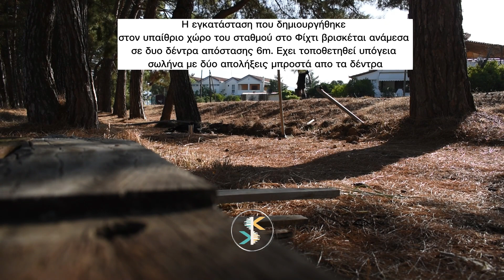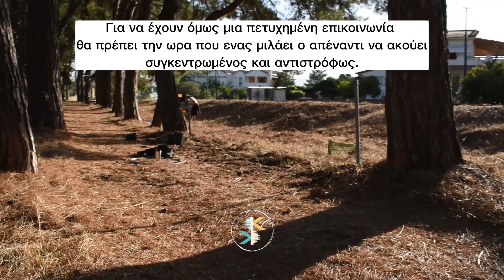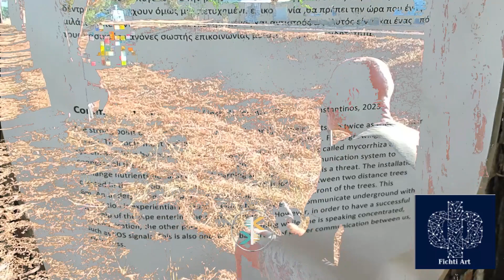Εικαστική Εγκατάσταση ''Επικοινωνία Δέντρων'' 2023, Installation Art '' Communication of Trees 2023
Επικοινωνία των δέντρων / Εγκατάσταση στον χώρο / Κουμλής Κωνσταντίνος, 2023Το δυνατό σημείο των δέντρων είναι ο υπόγειος κόσμος, καθώς οι ρίζες τους έχουν διπλάσιο εύρος από το φύλλωμα τους. Οι ρίζες συναντιούνται και προσφέρουν αποδοτικότερη επικοινωνία. Οι μύκητες που αναπτύσσονται στο σύστημα των ριζών επίσης βοηθούν απορροφώντας τα σάκχαρα που περισσεύουν.Αυτή η σχέση ονομάζεται μυκόρριζα και συνδέει όλα τα δέντρα ενός δάσους, δημιουργώντας ένα υπόγειο σύστημα επικοινωνίας για να ανταλλάσσονται θρεπτικά συστατικάαλλα και να στέλνονται προειδοποιητικά σήματα όταν υπάρχει κάποια απειλή. Η εγκατάσταση που δημιουργήθηκε στον υπαίθριο χώρο του σταθμού στο Φίχτι βρίσκεται ανάμεσα σε δυο δέντρα απόστασης6m. Εχει τοποθετηθεί υπόγεια σωλήνα με δύο απολήξεις μπροστά από τα δέντρα. Η εγκατάσταση αυτή είναι βιωματική γιατί δίνει την δυνατότητα σε δύο θεατές να επικοινωνήσουν υπογείως με την βοήθεια της σωλήνας μπαίνοντας στην θέση των δέντρων. Για να έχουν όμως μια πετυχημένη επικοινωνία ,θα πρέπει την ωρα που ενας μιλάει ο απέναντι να ακούει συγκεντρωμένος και αντιστρόφως. Αυτός είναι και ενας απο τους βασικούς κανόνες σωστής επικοινωνίας μεταξύ μας, η συνειδητότητα.Communication of Trees/ Installation Art / Koumlis Konstantinos, 2023 The strong point of trees is the underground world, as their roots are twice as wide as their foliage. The roots meetand offer more efficient communication. Fungi growing in the root system also help by absorbing excess sugars.This relationship is called mycorrhiza and connects all the trees in a forest, creating an underground communication system to exchange nutrientsbut also to send warning signals when there is a threat. The installation created in the outdoor area of ​​the station in Fichti is located between two distance trees6m.An underground pipe with two outlets has been placed in front of the trees. This installation is experiential because it allows two viewers to communicate underground with the help of the pipe entering the place of the trees. However, in order to have a successful communication, the other person should be listening while one is speaking concentrated, such as SOS signals. This is also one of the basic rules of proper communication between us, awareness.